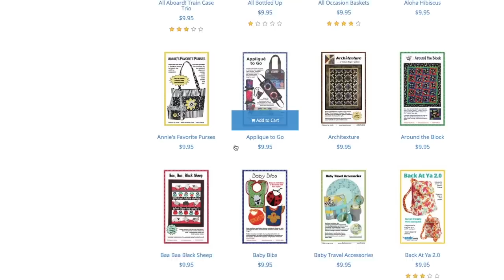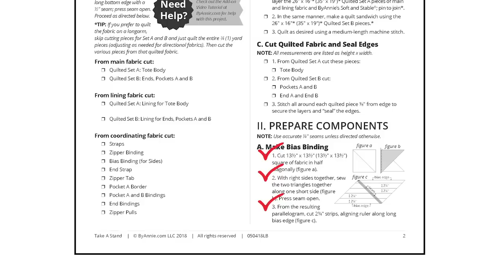ByAnnie.com Take A Stand Tote Bag Pattern Review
I'm keeping up with my New Year's Resolution to try sewing some new things and making a proper bag definitely fits that bill! I decided to try a ByAnnie.com pattern (and notions). Watch to see how the bag came together and get a full run down of my experience making this bag!

Wearing: McCall's 7435
Fabric from Joann, Spring 2018

Fabric from Modern Maker Subscription Box.